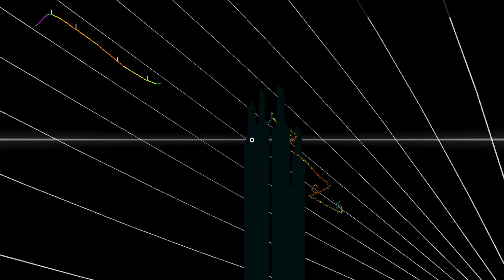Audiosurf 2 - #018 - Dry Out by DJ-VI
"Dry Out by DJ-VI" sur Audiosurf 2
Bonne écoute et bon visionnage !
Mon score sur cette vidéo : 184 818